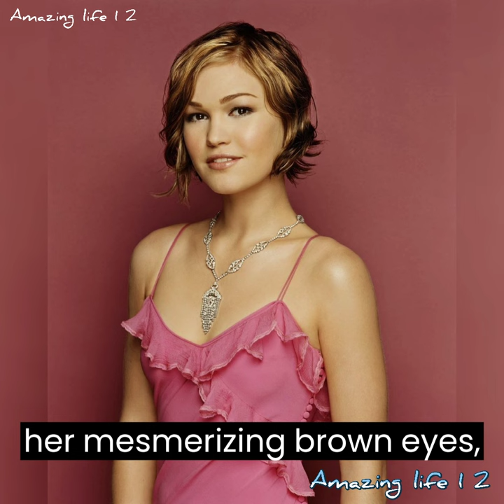Julia Stiles Old Photos Biography And More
Julia Stiles Old Photos Biography And More amazing Life 1 2 channel guides today you watching Julia Stiles